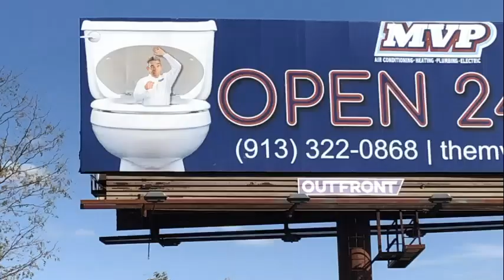The Best of Rob!